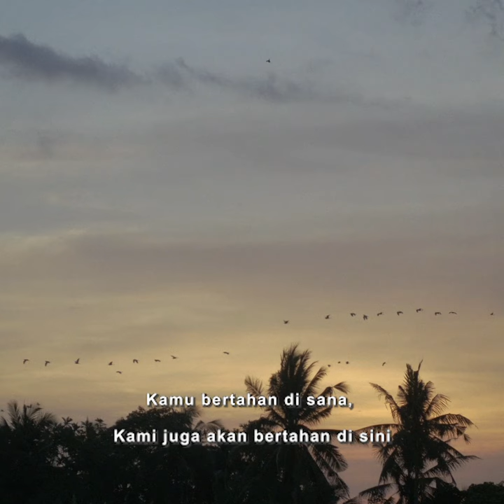Ketika DiRumahAja Merupakan Tanda Cinta Episode 4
Sayup gema takbir mulai terdengar, rindu tuk mudik pun semakin besar.
Namun kita tetap memilih untuk tetap dirumahaja.
Bukan sebab tak ingin bersua, tapi ingin menjaga orang yang dicinta.

Lebaran ini memang kita belum bisa berkumpul dengan sanak saudara.
Tapi silaturahmi bisa tetap terjalin dengan berbagai cara.
Bersama kita SerentakJagaJarak.
Agar wabah Covid-19 ini terputus dan kita bisa segera beraktivitas.

Dengan tekad yang kuat dan disiplin, kita akan berhasil melewati pandemi ini. Dan tidak mudik lebaran tahun ini adalah salah satu cara kita agar penyebaran virus ini tidak melebar luas. Tak apa jika kita tahan rindu ini sebentar saja, demi orang yang kita cinta.